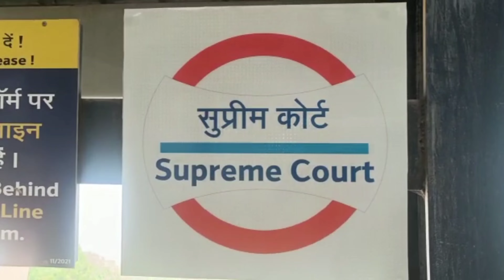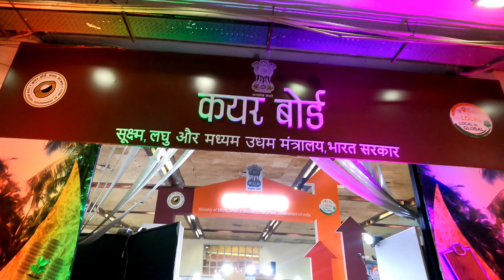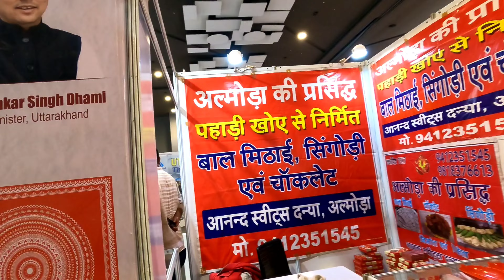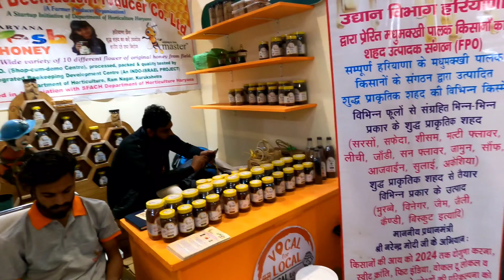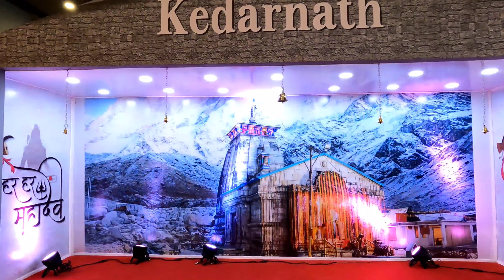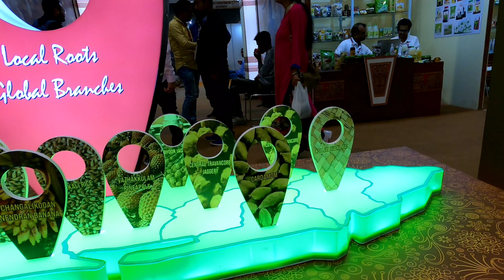Trade fair 2022 । IITF 2022 । full detail video